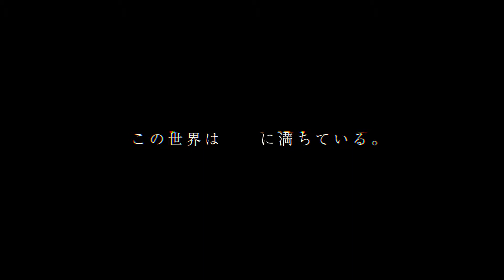【PV】映画『町田くんの世界』（TSUTAYA DISCAS/TSUTAYA TV）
映画『町田くんの世界』
◆TSUTAYA DISCAS/TSUTAYA TVで好評レンタル中！

◆あらすじ・ストーリー
町田一、16歳。地味なメガネの高校生。見た目は優等生なのに勉強は苦手。運動神経はゼロに等しく、要領も悪い。得意なものが見当たらない・・・。でも“人を愛する才能”だけはズバ抜けていた！　ある日、授業中にけがをして保健室へ行った町田くんは、そこでサボっていた猪原さんと出会う。不在の養護教諭に代わって手当をしてくれた猪原さんだが、彼女は「人が嫌い」だと言う。そんな“人嫌い”の猪原さんが町田くんはとても気になった。今まで出会ったことのない“わからない感情”が芽生え始める町田くん。誰かに優しくすることは、ほかの誰かを傷つけることもある・・・？生まれてはじめて直面した現実に町田くんの中で嵐が吹き荒れる！これまで関わったすべての人たちを巻き込んで町田くんが走り出す。“はじめての恋”の先にある未知なる世界に向かって―！

監督：石井裕也
原作：安藤ゆき「町田くんの世界」
脚本：片岡翔　石井裕也
出演：細田佳央太　関水渚　池松壮亮　岩田剛典　高畑充希　前田敦子　仲野太賀　戸田恵梨香　佐藤浩市　北村有起哉　松嶋菜々子